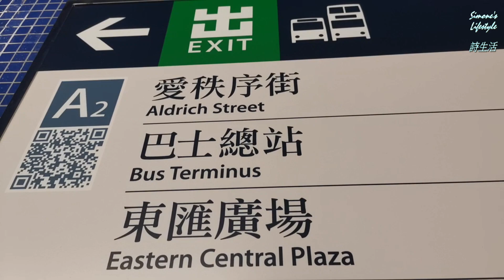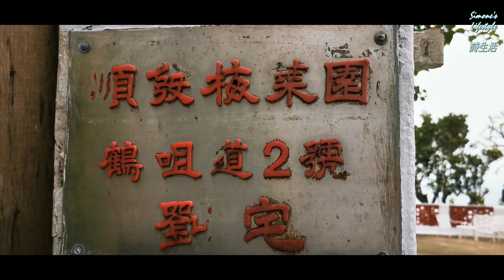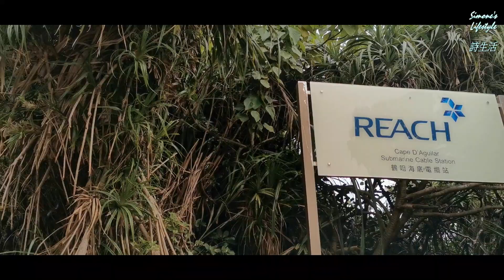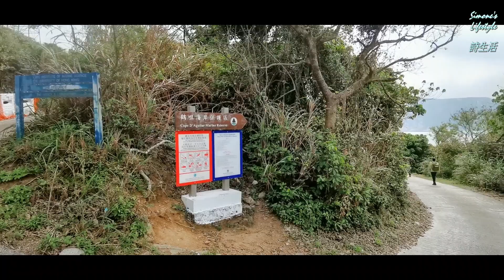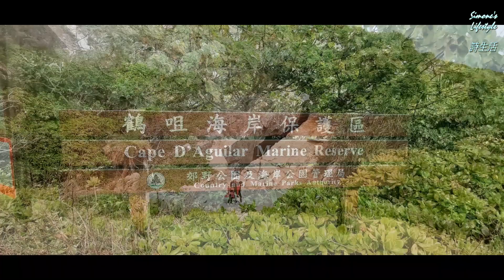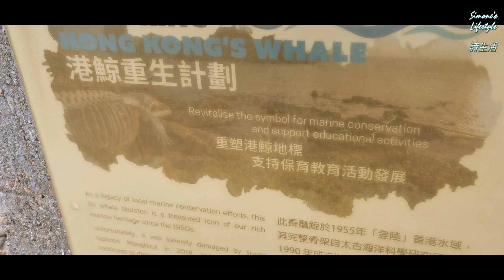石澳鶴咀------資深山友帶路, 完整詳細路線, 多個打卡點: 香港第一個燈塔, 10米長鲸魚骨, 雷音洞, 蟹洞 .